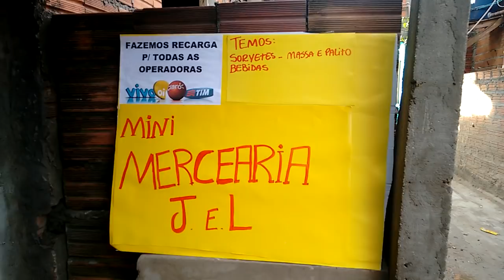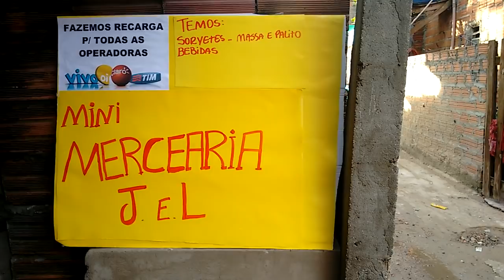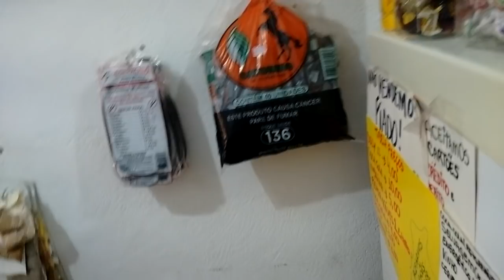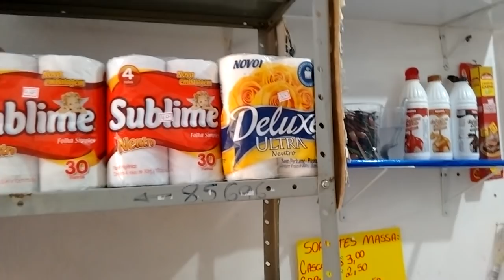Mudanças na mercearia.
Me sigam no Instagram: @dtudo_um_pouquinho